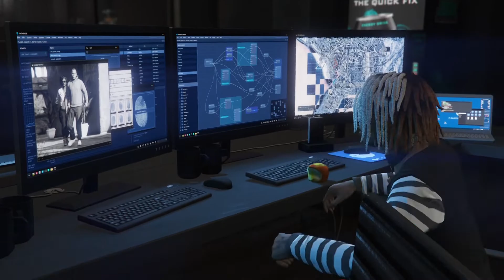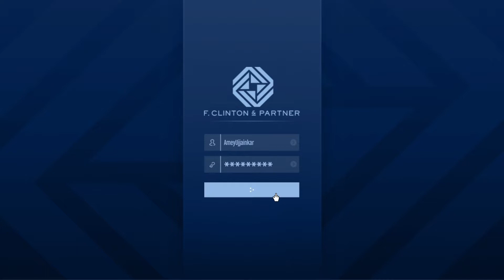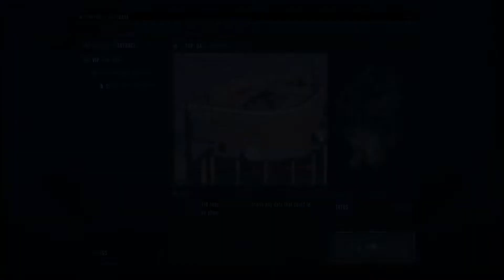Breaking in FIB H.Q. solo - THE CONTRACT PS5 FRANKLIN DLC GTA ONLINE (NEXT GEN) PLAYSTATION 5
Welcome... !! Myself Amey Ujjainkar From Maharashtra , India.
I am passionate about playing the best games of my choice
straight forward about my choices and opinions i prefer the best hit games and awesome new games for streaming on this channel